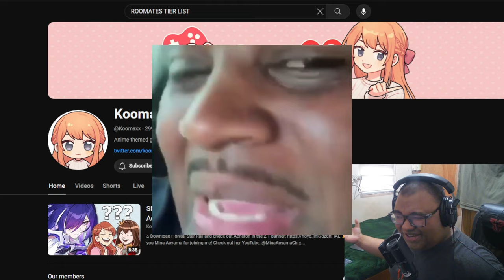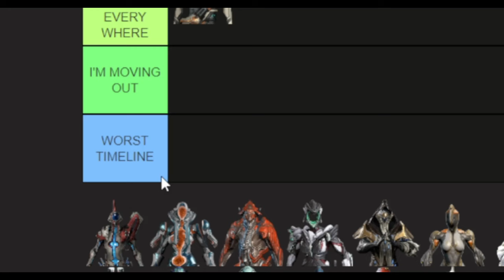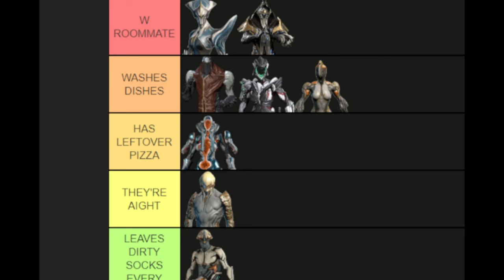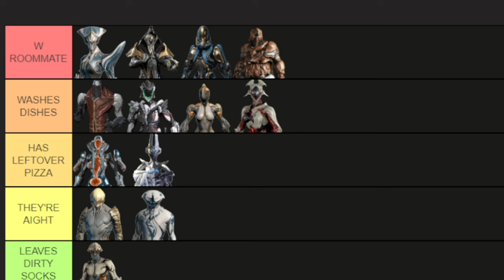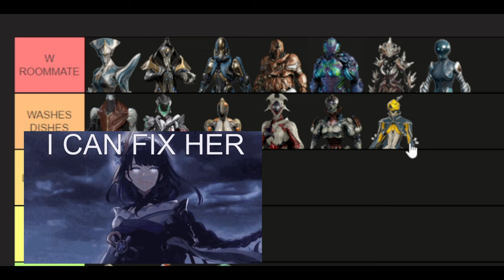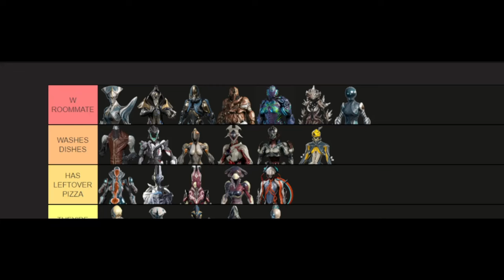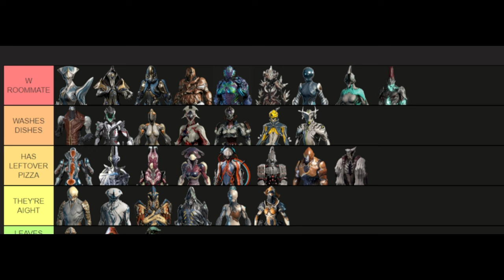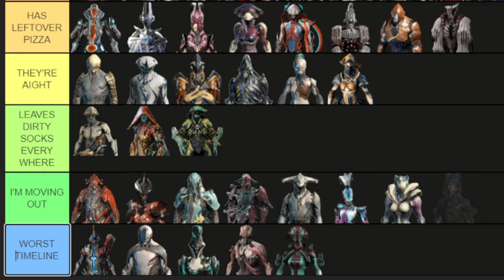Ranking FRAMES as ROOMMATES?!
How will YOU rank them? @Warframe  tier list idea i got after watching too much yt vids.

Just a meme vid, hopefully no one takes it seriously. I needed to make content this week and I didn't feel like making a weapon guide or warframe build!

The thumbnail is also 100% inspired by her thumbnails! NO DENYING THAT!

I saw some other content creators do it, and I don't know who originated it, but I hope nobody gets mad at me for trying to make my own spin on it!

Where did I get the GIFS and other memes?